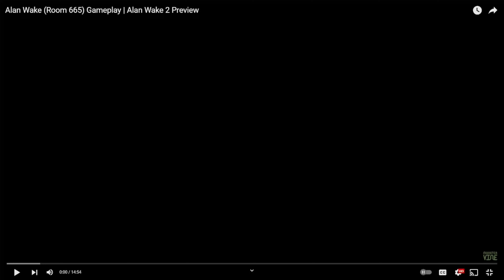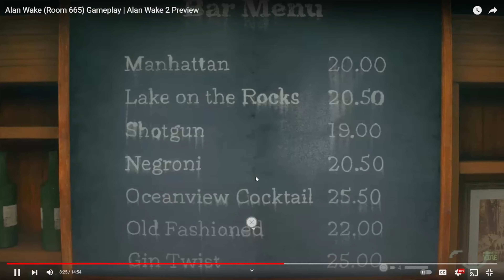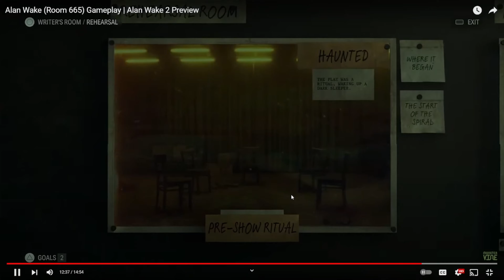How Is Tim Breaker in the Dark Place? Alan Wake 2 Gameplay "Room 665"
I do NOT know how I missed this video! This has been out for three weeks now and it gave us a look at parts of the mission "Room 665"! Over 14 minutes of gameplay, and my review afterwards! Enjoy!

Timestamps!
0:00 - Start
0:49 - Gameplay Start
15:44 - Gameplay End
15:46 - Review Commentary!

Links to my playthroughs!
This link should go to the first part of the American Nightmare Playthrough!

Are you into Virtual/Video game photography? So am I!

For those who want to get Alan Wake Remastered and/or missed it on PSPLUS!